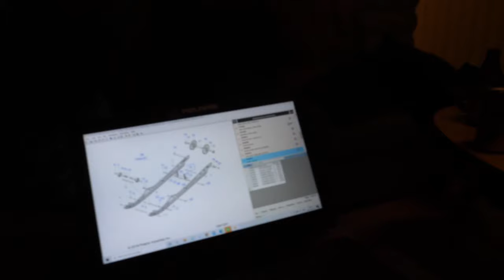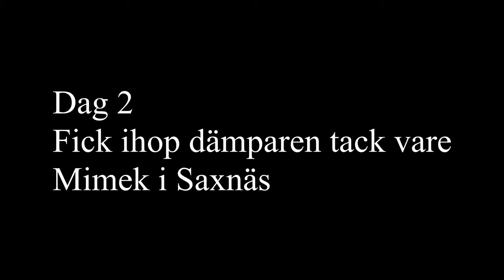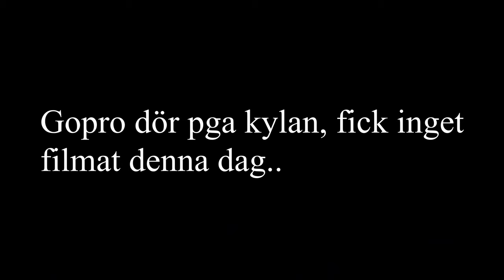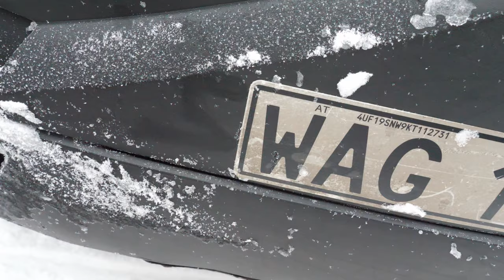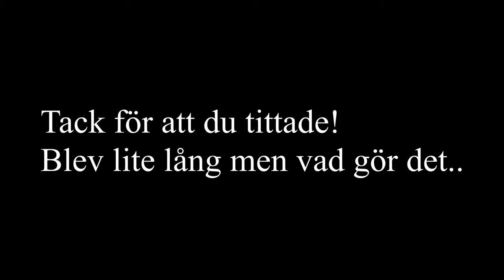Adrenaline Films | Vi drar till Saxnäs igen!!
En Vlogg med lite allt möjligt. Drog till Saxnäs igen, helt andra förhållanden denna gång men fortfarande sjukt kul. Hoppas ni gillar det!

På återseende!